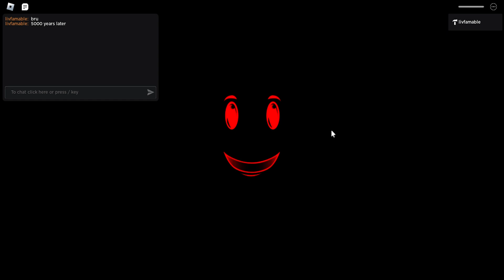6:06 o' Clock Sublevels 31-40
building these levels took long because i was working on PM 6:06 Desesperation for the past week. But here's sublevels 31-40. BANGERS!